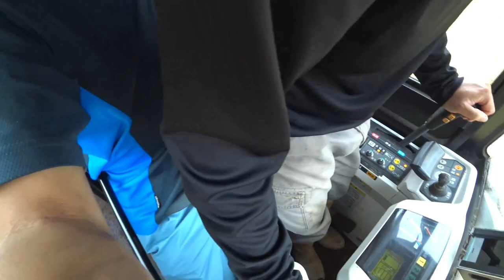【会社員実家農業手伝う】【特集】稲刈りスペシャル 超悪天候後びちゃびちゃの田んぼに4条刈りコンバインで稲刈り、どろんこに！【農機具】【稲刈り】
1超悪天候後びちゃびちゃの田んぼに4条刈りコンバインで稲刈り、どろんこに！

2クボタER4704条刈りコンバインで四隅刈り、一周開始前往復する！

3 4条刈りコンバインで超倒伏田の刈り方実演中マジでヤバい角度に注意！

4超倒伏田を全方向刈り、クボタARN460まだまだ実演中！